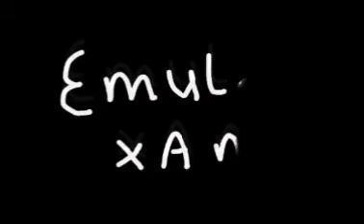EMULOV XAM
this video spells EMULOV XAM the channel you are on right now :D